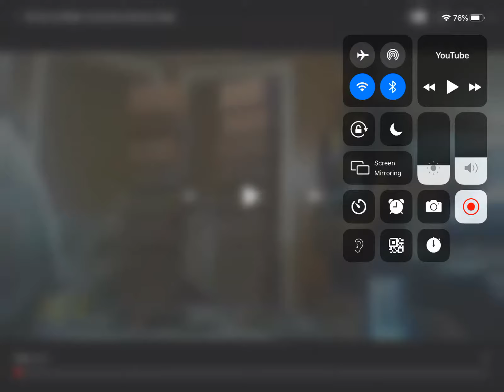oh No our table it’s broken